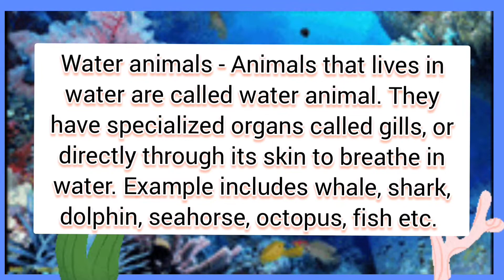Water Animals || Aquatic Animals || Water Animals for kids || Animals lives in water